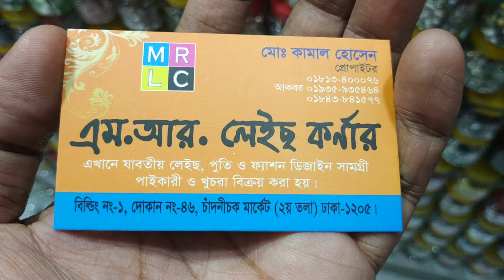ড্রেস ডিজাইন করার পুঁথি ও স্টোনের দাম /Dress design stone price(Family And Friends)